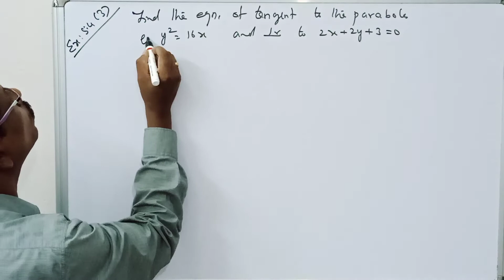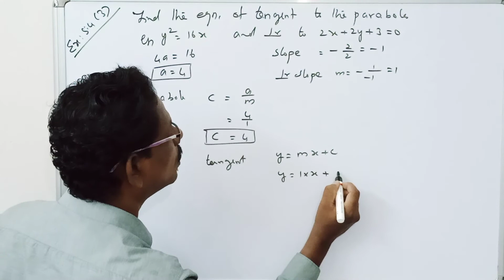STD12||LESSON: 5||EXERCISE: 5.4(4)||MERCURY MATHS